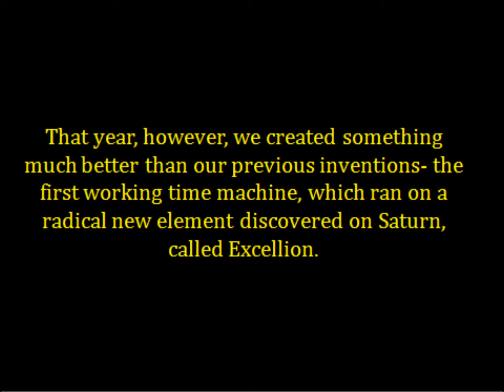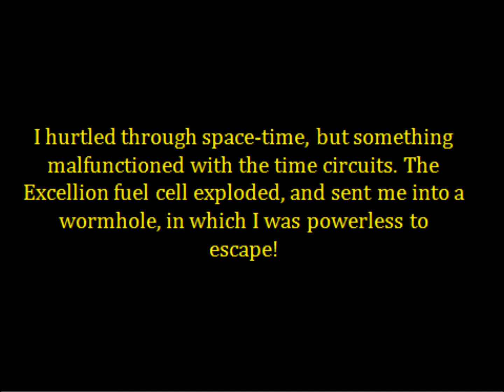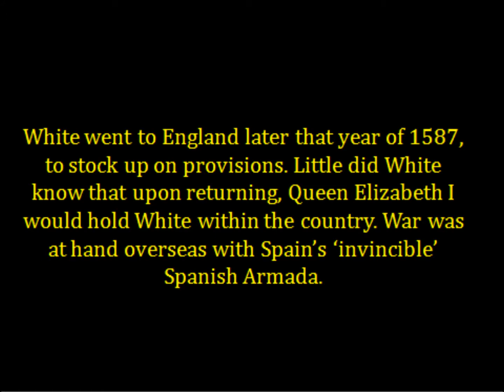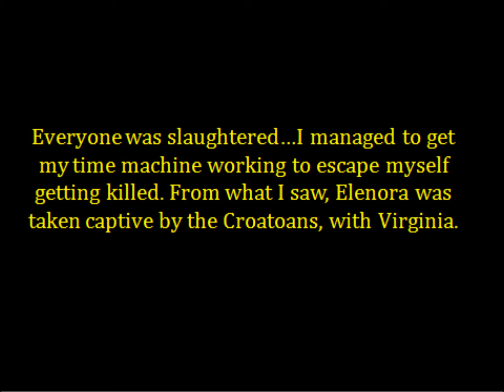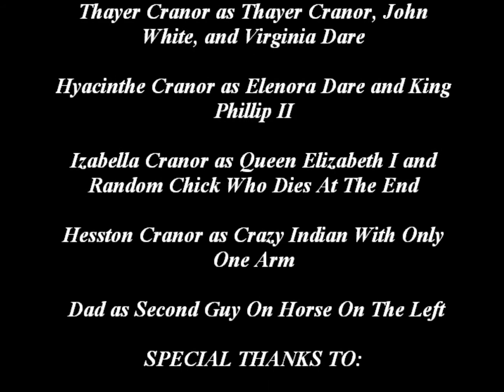Roanoke The Lost Colony Revealed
My movie for Mrs. Biegert's Dual Credit History class, History 1301. It is the story of sexy mega-millionaire Thayer Cranor, who is founder of Cranor Industries, a science corporation that has just created the first working time machine. However, instead of going to the future, he is locked in the past- and watches just how the Lost Colony at Roanoke gets destroyed!

I used many songs from the band Priestess in the video, including their song called Blood. Let the record show that I do not own Priestess, or any of the other bands from songs I had made to be in this short film.

Another thing. This was made for Mrs. Melissa Biegert's Dual Credit History Class, 1301. I had a lot of fun making the video. :D